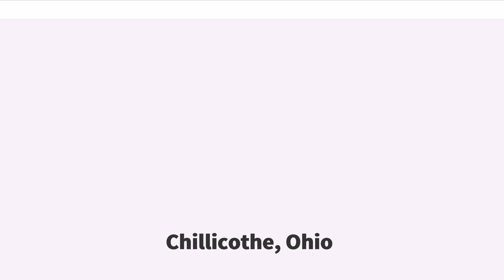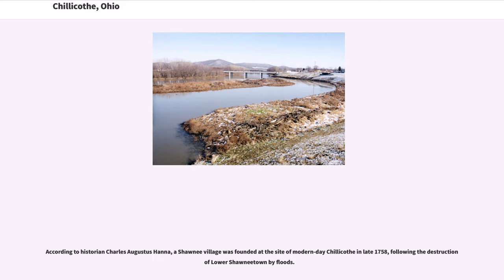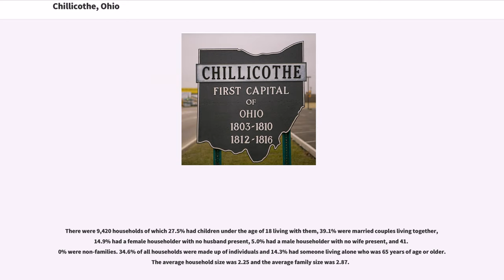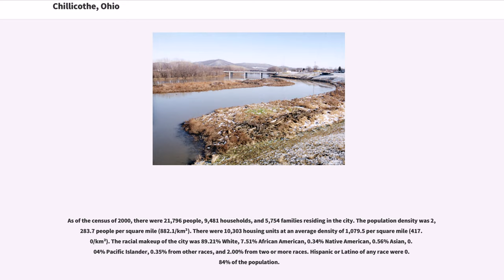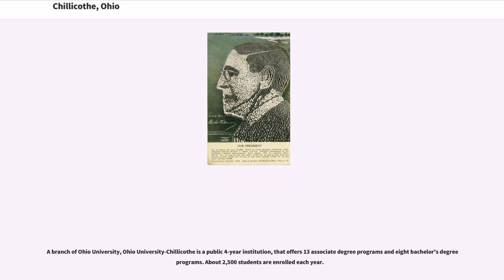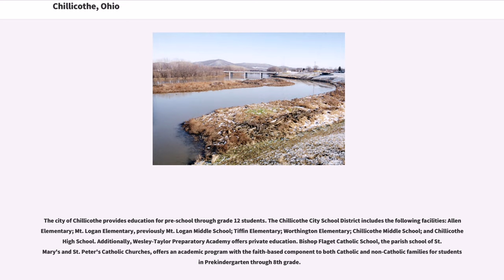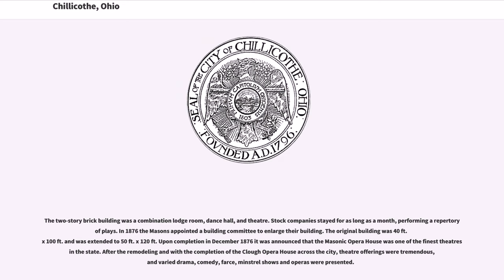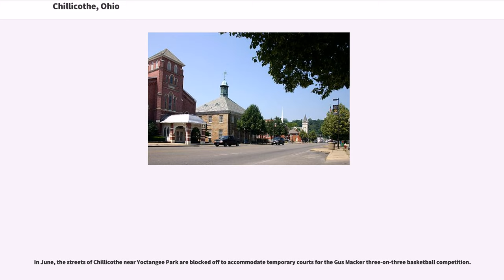Chillicothe, Ohio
Chillicothe ( ) is a city in and the county seat of Ross County, Ohio, United States. Located along the Scioto River 45 miles south of Columbus, Chillicothe was the first and third capital of Ohio.

It is the only city in Ross County and the center of the Chillicothe Micropolitan Statistical Area (as defined by the United States Census Bureau in 2003). The population was 21,901 at the 2010 census. Chillicothe is a designated Tree City USA by the National Arbor Day Foundation.

Chillicothe was the first and third capital of Ohio and is located in southern Ohio along the Scioto River.

The town's name comes from the Shawnee "Chala·ka·tha", named after one of the five major divisions of the Shawnee people, as it was the chief settlement of that tribal division. The Shawnee and their ancestors inhabited the territory for thousands of years prior to European contact. At the time of European-American settlement, the community was plotted by General Nathaniel Massie on his land grant.

Modern Chillicothe was the center of the ancient Hopewell tradition, which flourished from 200 BC until 500 AD. This Amerindian culture had trade routes extending to the Rocky Mountains. They built earthen mounds for ceremonial and burial purposes throughout the Scioto and Ohio River valleys. Later Native Americans who inhabited the area through the time of European contact included Shawnees. Present-day Chillicothe is the most recent of seven locations in Ohio that bore the name, because it was applied to the main town wherever the Chalakatha settled. Other population centers named Chillicothe in Ohio at one time include: one located at present-day Piqua, in Miami County; one located south of present-day Circleville, Pickaway County, on the Scioto River; a third about three miles north of Xenia in Greene County, Ohio; a fourth at present-day Frankfort, Ross County, on Paint Creek; a...